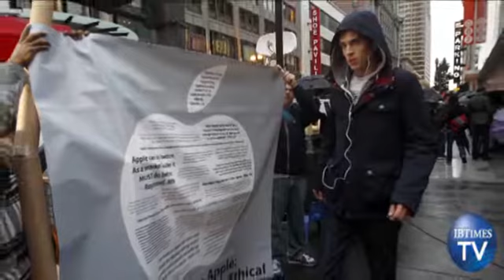Apple Allegedly Sidesteps Taxes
The technology giant, apple inc, known for notebooks, ipads and iphones, allegedly used tactics to reduce its federal income tax burden. According to a report in the times, the california based company used interstate and multinational loop holes to shave $2.4 billion dollars off its federal tax by paying a tax of $3.3 billion dollars on a profit of $34.2 billion.

This is a tried tax saving tactic which companies often use by using the tax rules which were formulated years ago and can be easily manipulated by the 21st century companies to fit into their criteria. In a statement to the times, the company defended its position and said that it has "conducted all of its business with the highest of ethical standards, complying with applicable laws and accounting rules" However, Apple's tactics centered on an inherent strength in its business model.

These are a combination of foreign manufacturing capabilities, a strong domestic corporate and retail presence, and online transactions moulded together to create a global crosscurrent of cash flowing among subsidiaries in Nevada, the U.S. Virgin Islands, Ireland, Luxembourg, the Netherlands, and elsewhere. This leads to an estimated 70% profit being generated overseas which results in $97.6 billion in unused cash resting offshore. Thus, leaving many investors clamoring for the foreign cash cow to come home. Apple has been among the leading voices calling for a tax holiday that would allow companies to repatriate overseas cash at a onetime rate significantly lower than the current 35 percent.